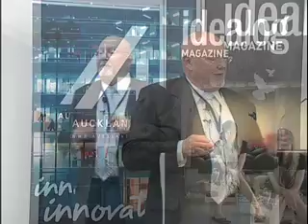Ray Avery @ AUT-Idealog Innovation Series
Ray Avery, inventor, scientist, humanitarian and finalist in the Saatchi & Saatchi World Changing Ideas Awards, was the guest speaker at the fifth AUT-Idealog Innovation Series held at AUT University's St Paul Street Gallery in May 2008